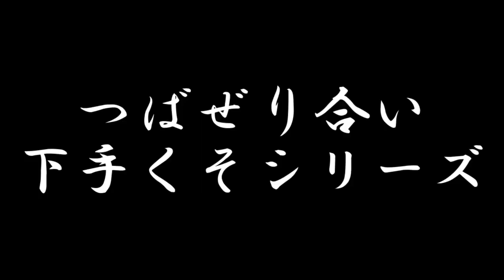【DQMBV】二年もやってればもう少しアベレージ高いと思うんだけど #239【実況】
前回の動画が短すぎるので　流石に連投しておきます（

モリーミッション、最後のミッションは
『つばぜりあいをして　ダークドレアムに勝て』

皆さん落ち着いてください、ティラは239回もこのゲームをやっているんです。
つばぜり合いもきっと安定する……はず……？